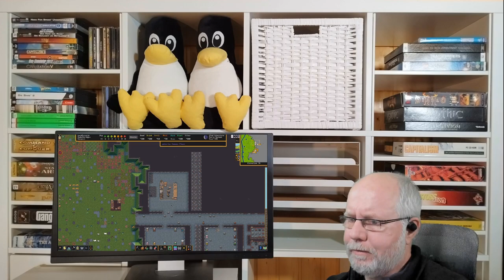Dwarf Fortress deutsch S2E012